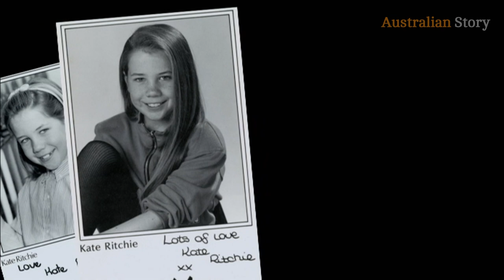Growing up as Sally on Home & Away | Kate Ritchie Australian Story (2008)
In this 2008 Australian Story episode excerpt, Australian actress Kate Ritchie explains what it was like to grow up on television screens.

She's best known for playing the role of Sally Fletcher on Home & Away. Australian Story documented the moment Kate and her family watched her final episode of Home & Away which aired in April 2008.